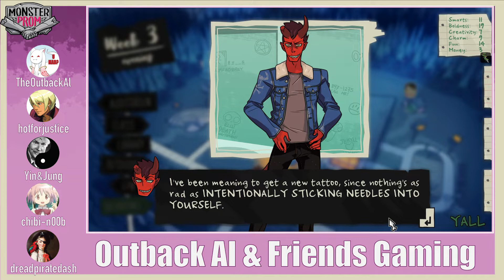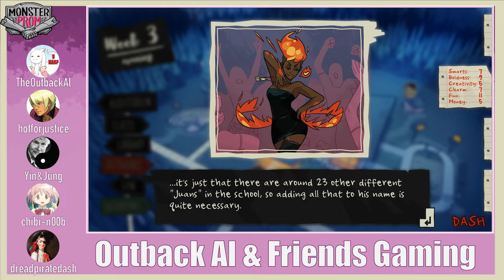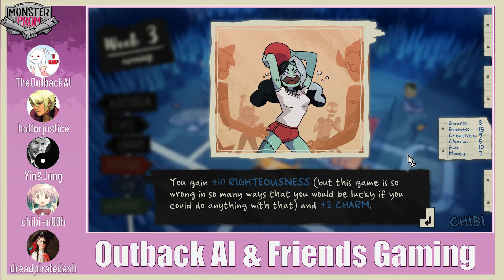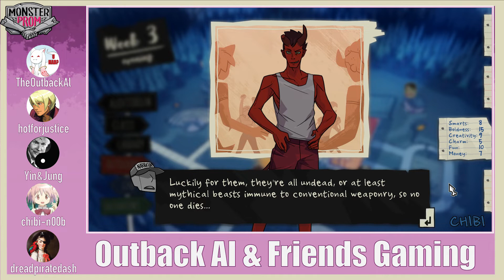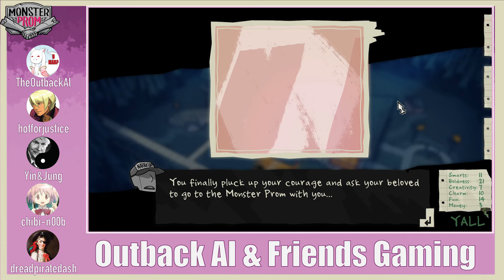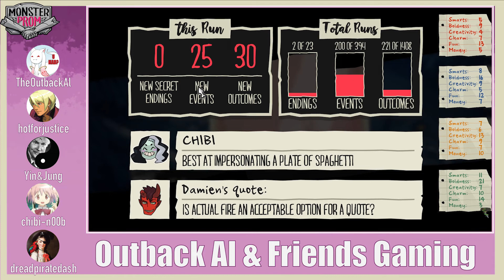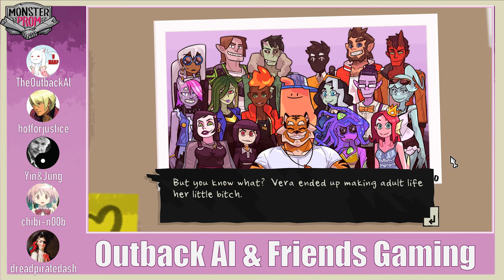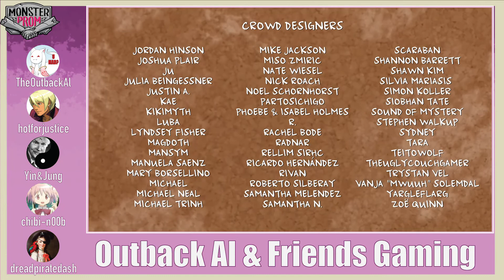For the love of Damien (Monster Prom 16) - OAF Gaming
Our competitive Monster Prom run comes to an end and we finally discover who has one the heart of the prince of Hell